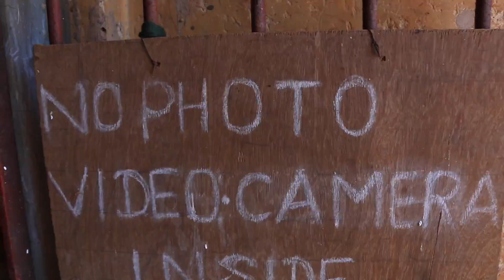The Temples of Bagan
Finally, after all this time, we get to explore the amazing temples around Bagan. It was worth the wait...